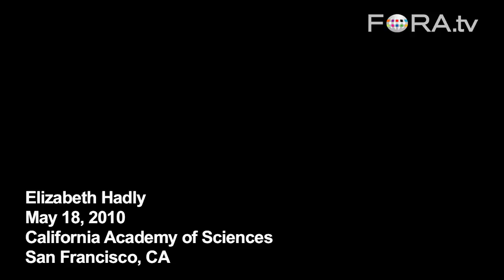Megafauna Extinction: Did Humans or Climate Kill Off the Mammoths?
Stanford biologist Elizabeth Hadly recaps a debate among biologists over whether prehistoric megafauna like mammoths, giant sloths and saber-toothed cats became extinct due to overhunting by humans, or by a combination of hunting and a changing climate.

Stanford biology professor Elizabeth Hadly's research in the far reaches of the globe from India to Patagonia to Southeast Asia addresses the issues of what determines and maintains vertebrate (especially mammal) diversity through space and time and how that diversity is influenced by the environment.  - California Academy of Sciences

Elizabeth Hadly is Associate Professor, Department of Biological Sciences and Departmen of Geology and Environmental Sciences, Stanford University. The research of Elizabeth Hadly probes how perturbations such as climatic change influence the evolution and ecology of Neogene vertebrates.

Professor Hadly's field research involves excavation of finely stratified Holocene paleontological sites and collection of modern specimens in western North America and Patagonia. Construction of a state-of-the-art ancient DNA laboratory has made possible the study of genetic structure of populations through time. Laboratory work includes morphometric and molecular analyses with the intent to extend the level of investigation down to the population and genetic levels. Ongoing projects at the macroecological scale include the study of the ecological and evolutionary factors influencing biological diversity through a comparison of temperate terrestrial vertebrate faunas in North and South America.